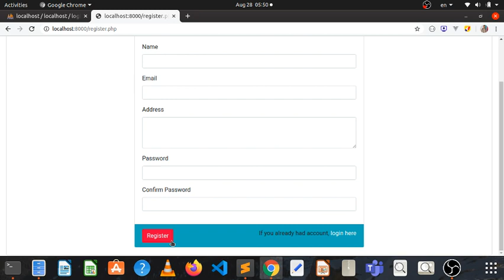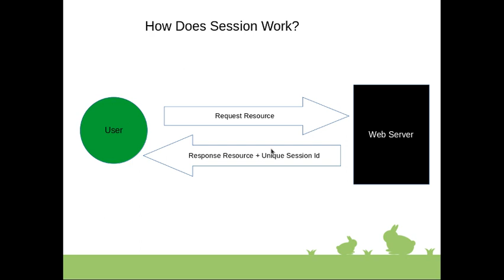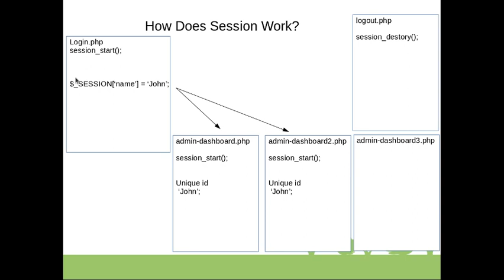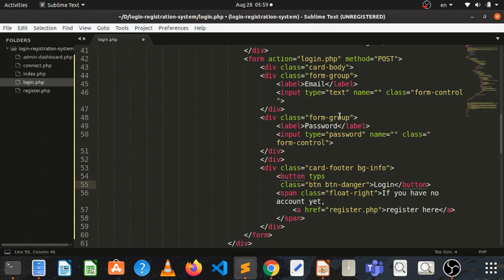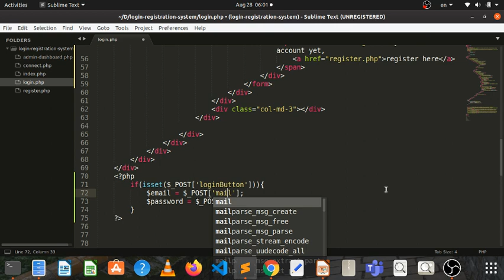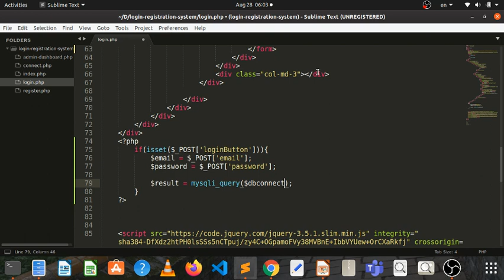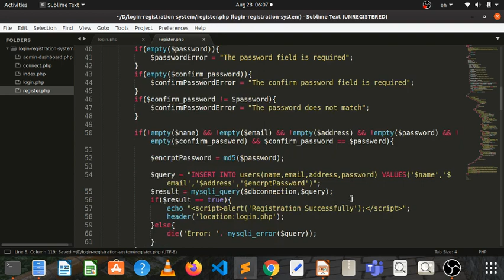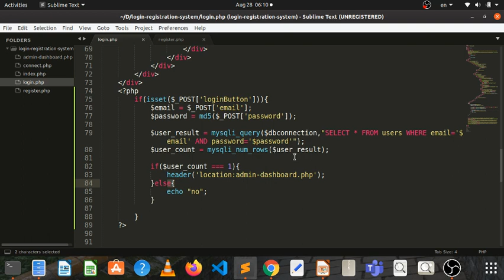10 How does session work & Login part 1 - PHP Myanmar Programming Tutorials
Episode - 10
How does session work & Login part 1 - PHP Myanmar Programming Tutorials